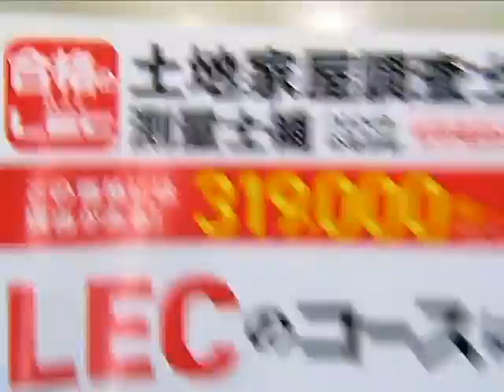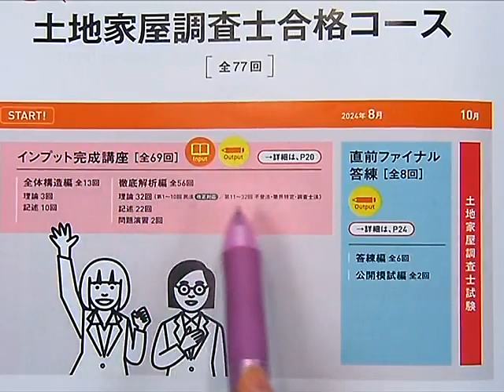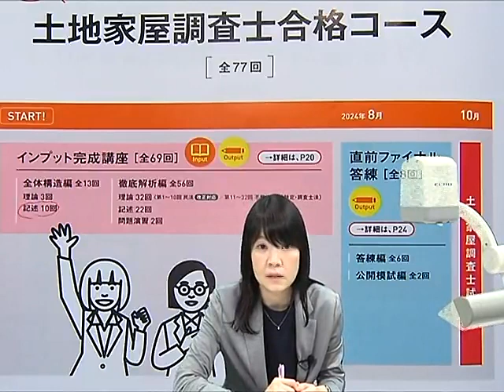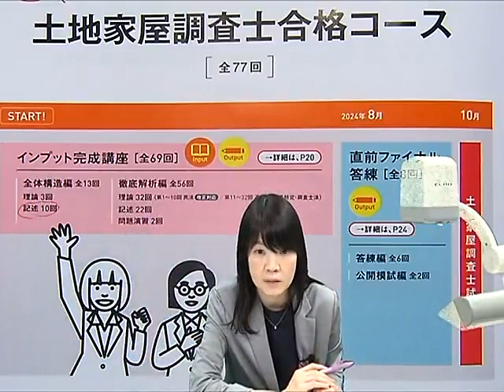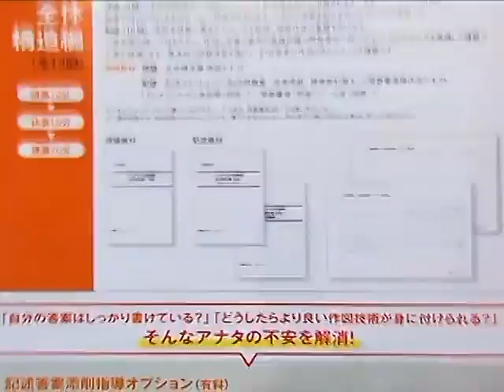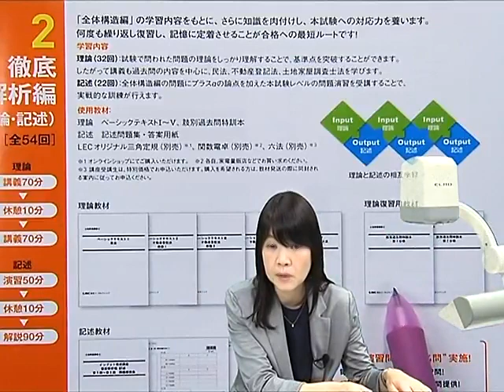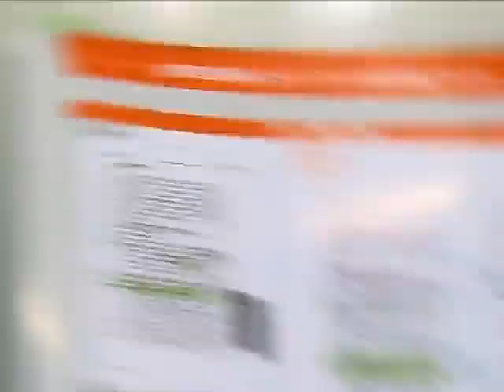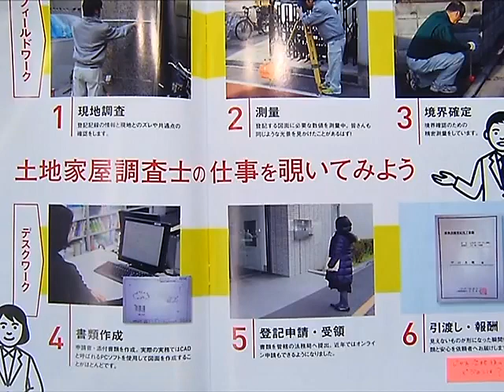【土地家屋調査士】試験合格計画と開業ビジョン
※以下にひとつでも該当する方はぜひご視聴ください！※

・「最短」で土地家屋調査士試験に合格したい方
・土地家屋調査士のことで「周りに相談できる方がいない」方
・「実務未経験」だけど、「開業」に興味のある方
・「開業に向けて何から始めたら良いかわからない」方
・学習していて、合格後のビジョンが不安になってきた方　等々…

【土地家屋調査士】初学者向け講座担当の‹木村　真弓›LEC専任講師が、
「最短」で調査士試験に合格する方法から、資格取得後のビジョンまで、
 約３０分で分かりやすくお伝えします！！

ガイダンス視聴後は、お近くのLEC本校にもお気軽にご相談ください

LEC池袋本校では、木村講師に直接受講相談もできます！
遠方にお住いの方は、電話でのご相談もできますのでご安心ください。

詳細・ご予約方法は、LEC池袋本校のホームページをご参照ください↓↓

■ガイダンス内で使用しているパンフレットの閲覧はこちら
■紙でご覧になりたい方は、ぜひ資料請求をご利用ください（無料）

▼2024年初学者向けコース詳細はこちら